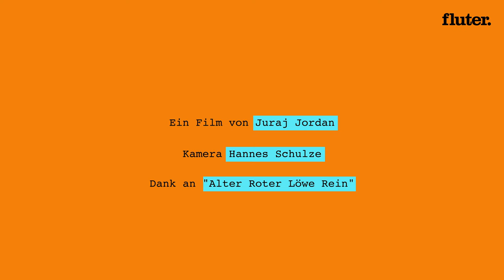Berlinale: 100 Sekunden mit Luck Razanajaona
Wir haben dem Regisseur von "Disco Afrika" ein paar Fragen gestellt.

Darum geht es im Film: In Madagaskar schuftet der 20-jährige Kwame in geheimen Minen, um mit dem Schürfen von Saphiren seinen Lebensunterhalt zu verdienen. Eines Tages führt ihn ein unerwartetes Ereignis zurück in seine Heimatstadt. Hier sieht er nicht nur seine Mutter und alte Freund:innen wieder, sondern wird auch mit der zügellosen Korruption konfrontiert, die das Land beutelt. Er muss sich entscheiden: zwischen leicht verdientem Geld und Loyalität, zwischen eigenem Vorteil und erwachendem politischem Bewusstsein.